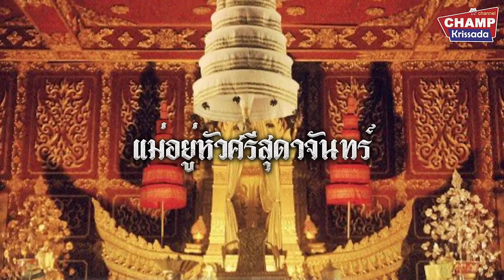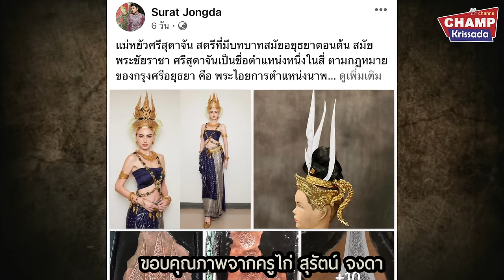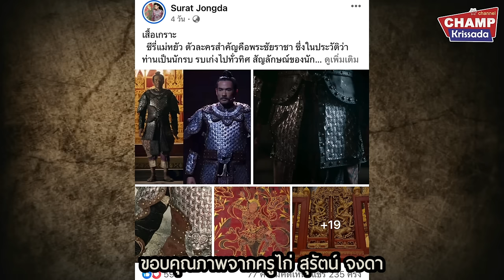ท้าวศรีสุดาจันทร์ จากประวัติศาสตร์สู่บันเทิงฟอร์มยักษ์ ฉายแวว Soft Power ไทย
ขอบคุณภาพจาก ช่อง ONE 31
ภาพยนตร์สุริโยไท 2544
สำนักงานการท่องเที่ยวและกีฬาจังหวัดพระนครศรีอยุธยา